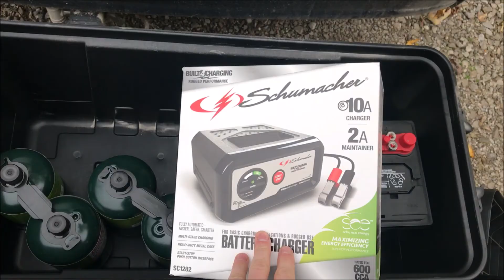Upgrades? Countryside Cruising? Yes!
Today I explored the backroads of Jefferson and Van Buren Counties in Iowa, and purchased a few useful items in preparation of the coming season!